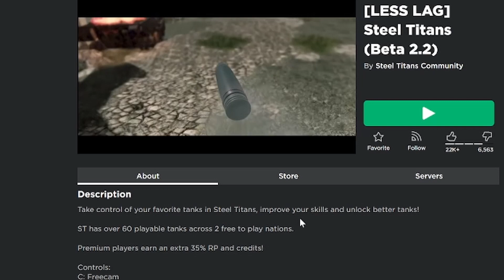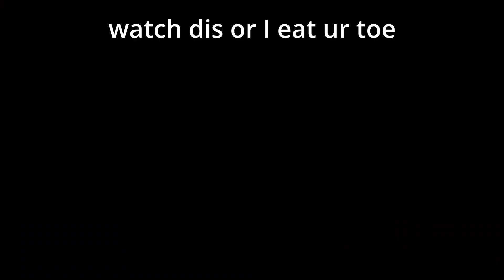The BEST Roblox Tank Game!?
In this video I tried out a random tank game called steel titans and it turned out to not be a complete waste of time!

Eddited with DaVinci resolve by me c: